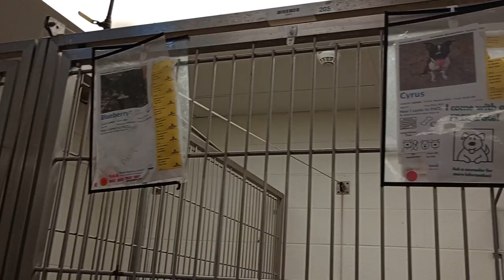Blueberry-left smaller 8mos. A848623 Cyrus 5y A824894 kennel 205 harrys haven PACC shelter 330